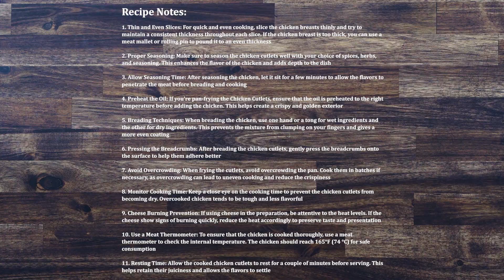Chicken Cutlet Recipe: Tender and Crispy Treat for Chicken Lovers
Join us in this quick and easy Chicken Cutlets recipe video for a crispy, flavorful, and satisfying dish. Learn how to make these delicious cutlets that pair perfectly with your favorite sides. Don't miss this delightful culinary journey!

About
Chicken Cutlets are an Italian-inspired delicacy, boasting a delightful combination of crispy, crunchy, and juicy textures, infused with rich flavors. Typically crafted from boneless chicken breast, basic seasonings, eggs, and a breading mixture, these cutlets offer an excellent and easy-to-make chicken dish. They pair impeccably with roasted or baked vegetables, refreshing salads, sandwiches, or simple dips and sauces, enhancing the meal's overall appeal.

Ingredients:
Main Ingredients
4 piece Boneless Chicken Breast, thinly sliced
1 tsp Garlic Powder, or freshly grated garlic
¾ tsp Black Pepper, powder
1 tsp Salt, or adjust to taste
½ tsp Italian Seasoning
For Egg Mix
2 Eggs
½ tsp Salt
½ tsp Black Pepper, powder
For Breading
1 cup Italian Breadcrumb, or panko
½ cup All Purpose Flour
¼ cup Parmesan Cheese, grated
1 tsp Paprika
Salt, to taste
Other Ingredients
3 tbsp Oil, or enough oil to pan-fry chicken
Parsley Leaves, to garnish

Recipe Notes:
1. Thin and Even Slices: For quick and even cooking, slice the chicken breasts thinly and try to maintain a consistent thickness throughout each slice. If the chicken breast is too thick, you can use a meat mallet or rolling pin to pound it to an even thickness

2. Proper Seasoning: Make sure to season the chicken cutlets well with your choice of spices, herbs, and seasoning. This enhances the flavor of the chicken and adds depth to the dish

3. Allow Seasoning Time: After seasoning the chicken, let it sit for a few minutes to allow the flavors to penetrate the meat before breading and cooking

4. Preheat the Oil: If you're pan-frying the Chicken Cutlets, ensure that the oil is preheated to the right temperature before adding the chicken. This helps create a crispy and golden exterior

5. Breading Techniques: When breading the chicken, use one hand or a tong for wet ingredients and the other for dry ingredients. This prevents the mixture from clumping on your fingers and gives a more even coating

6. Pressing the Breadcrumbs: After breading the chicken cutlets, gently press the breadcrumbs onto the surface to help them adhere better

7. Avoid Overcrowding: When frying the cutlets, avoid overcrowding the pan. Cook them in batches if necessary, as overcrowding can lead to uneven cooking and reduce the crispiness

8. Monitor Cooking Time: Keep a close eye on the cooking time to prevent the chicken cutlets from becoming dry. Overcooked chicken tends to be tough and less flavorful

9. Cheese Burning Prevention: If using cheese in the preparation, be attentive to the heat levels. If the cheese show signs of burning quickly, reduce the heat accordingly to preserve taste and presentation

10. Use a Meat Thermometer: To ensure that the chicken is cooked thoroughly, use a meat thermometer to check the internal temperature. The chicken should reach 165°F (74 °C) for safe consumption

11. Resting Time: Allow the cooked chicken cutlets to rest for a couple of minutes before serving. This helps retain their juiciness and allows the flavors to settle

0:00 Introduction
0:15 Season Chicken Breast
1:12 Bread Chicken Breast
2:31 Prep Chicken Cutlets
3:02 Final Output
3:07 Recipe Notes